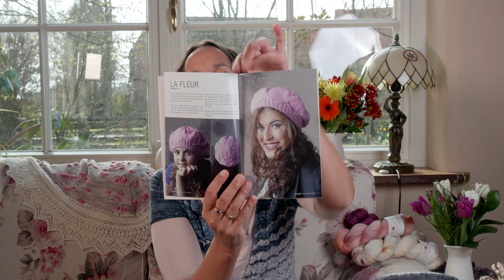Podcast Nr. 42 -- Wohlfühlen beim Stricken!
Ich begrüße euch ganz herzlich zu einem neuen Video von mir! Heute zeige ich euch eine Menge neuer Wollen und ein fertiges Projekt von mir! Dazu erzähle ich einiges über Wollqualitäten und über unseren gemeinsamen Kal zu Ostern mitd dem Thema "Wohlfühl-Kal"!

Mein fertiges Projekt ist:
die kurzärmelige Strickjacke Maisie von Jennifer Wood aus dem Buch: Raffinierte Strickideen", erschienen im Stiebner Verlag
und die Mütze "La fleur" von Sylvie Rasch aus dem Buch:

Meine aktuellen Projekte sind:
 die Strickjacke "Waidmann" von Thorsten Duit aus dem Buch "Männermaschen" , erschienen im Stiebner Verlag,
der Schal "Wohlfühler-Schal" von der Anett von der FadenStille (zu kaufen bei Ravelry):

Mein geplantes Projekt  ist:
die Strickjacke "Agnes" von Drops Design

Das Video enthält unbezahlte Werbung. Alle gezeigten Wollen, Strickzubehör und Bücher sind von mir gekauft worden.

Über Kommentare und Verbesserungsvorschläge würde ich mich wie immer sehr freuen!

Bei Instagram könnt ihr mir unter "mondlichtgarne" folgen.

Das Harfenstück heißt: "Fate" und ist von Meg Robinson

Beleuchtung 2x